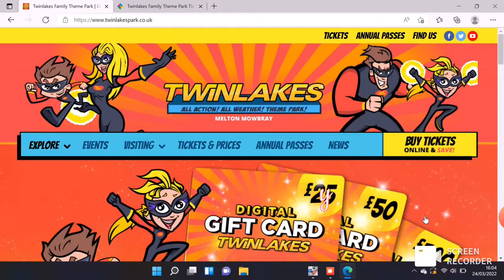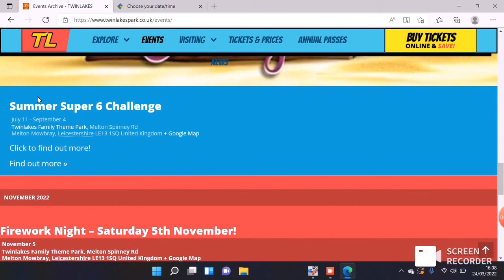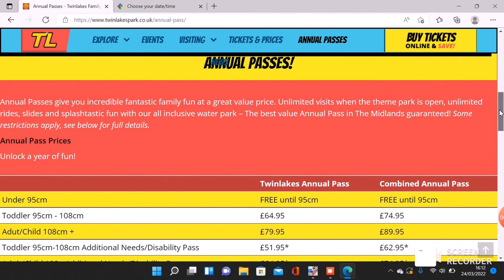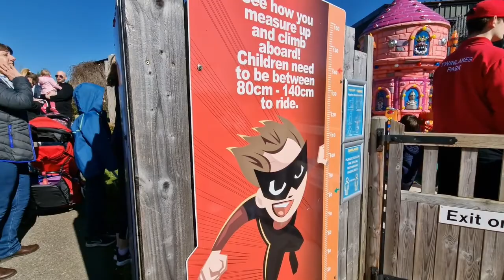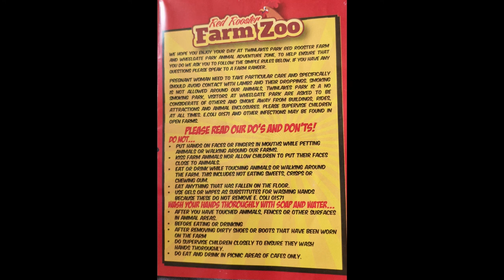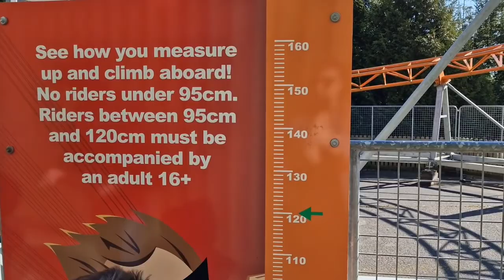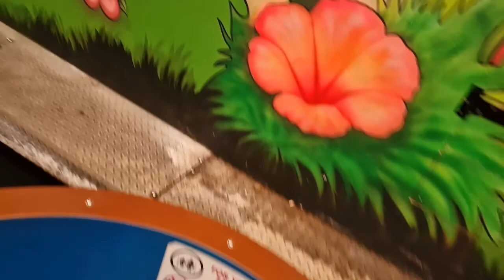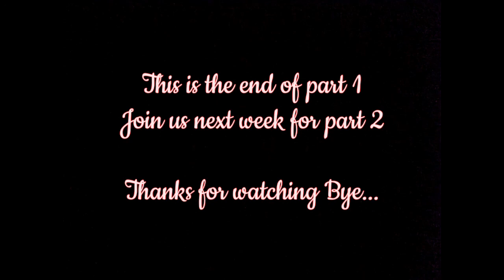Twinlakes theme park 2022 - part 1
Todays video we are headed to Twinlakes theme park in Melton Mowbray.

This is the sister park to Wheelgate where we have been previously so make sure to check out those vlogs as well if you haven't seen them.

check me out out Instagram -
CarolineMarieXo